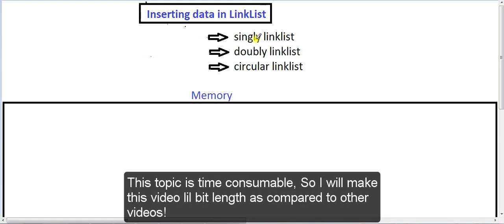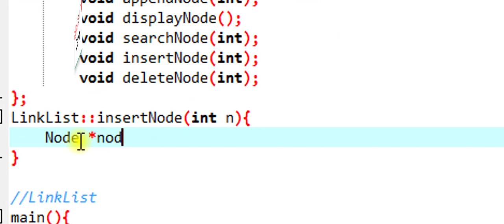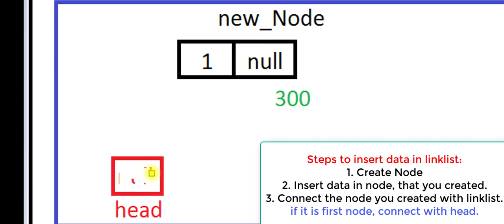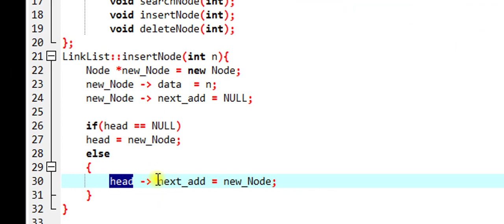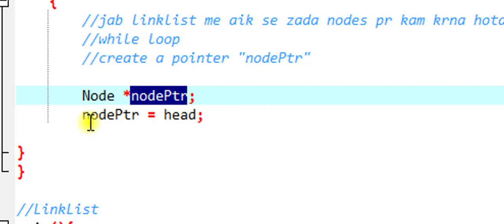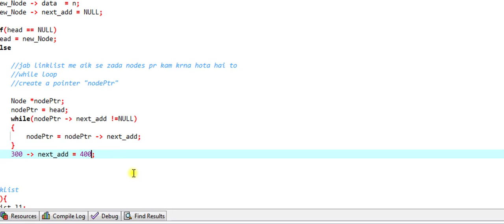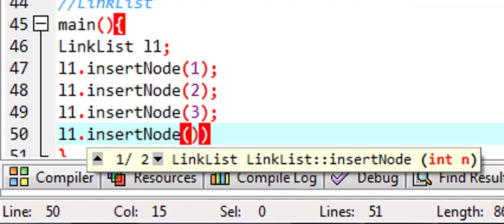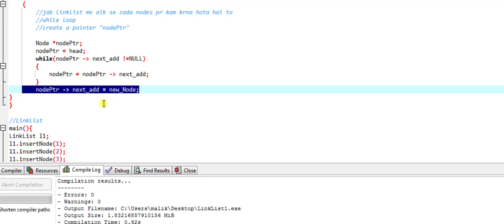Insertion In Linked List in hindi urdu | Insertion in linked list in data structure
you will learn insertion in linked list in data structures in hindi urdu.

linked list insertion in c
insertion in linked list using c
insertion in linked list in data structure

linked list insert at any position